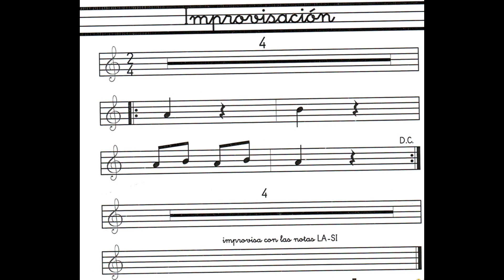IMPROVISACIÓN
FLAUTEANDO 2